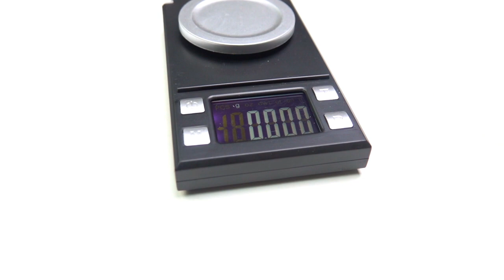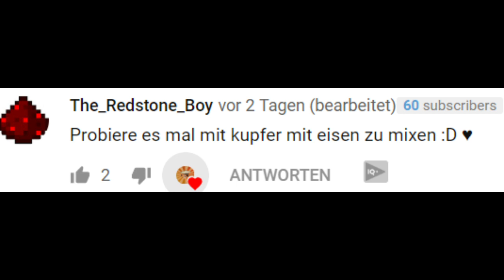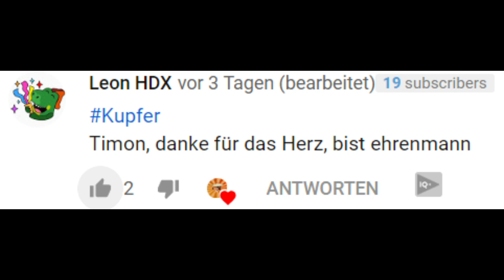Wie viel Gewicht hält eine SPINNE und WO ist TIMON..?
Wo ist Timon..? Heute werde ich euch die Frage beantworten...
Und ein cooles Experiment mit meinem neuen Freund steht an.
Wie viel Gewicht kann eine Spinne halten, das werden wir heute herausfinden.